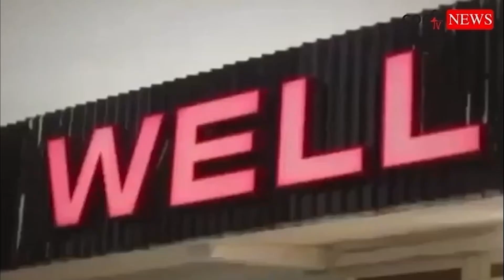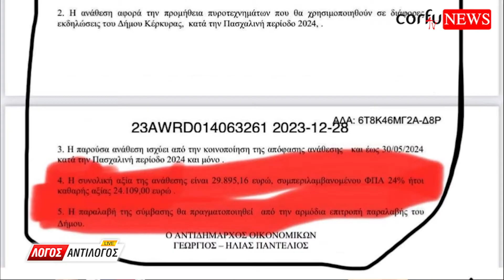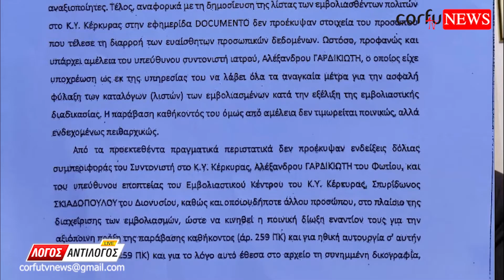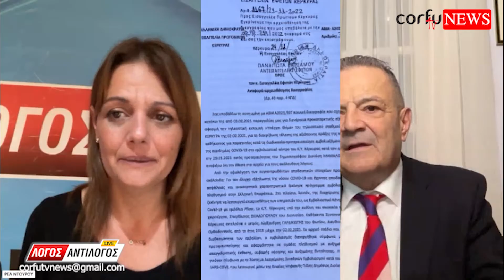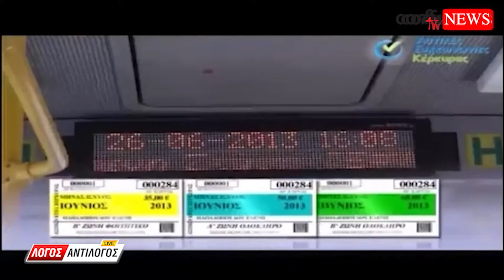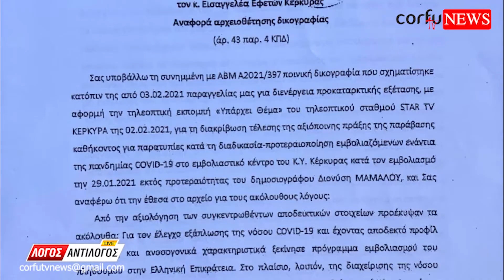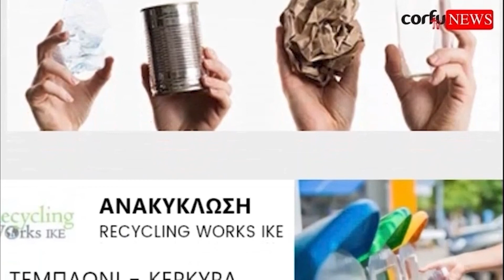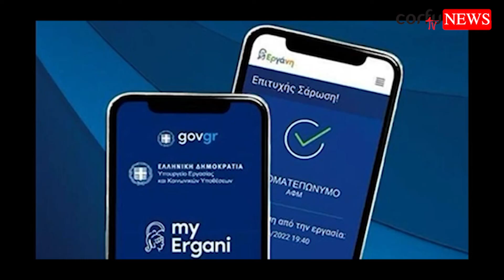ΛΟΓΟΣ ΑΝΤΙΛΟΓΟΣ 18/1/2024